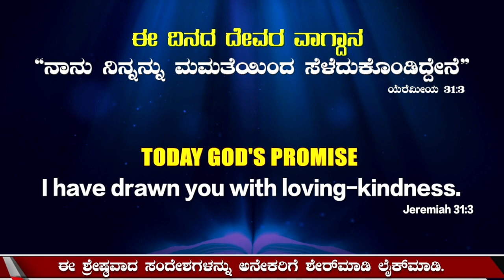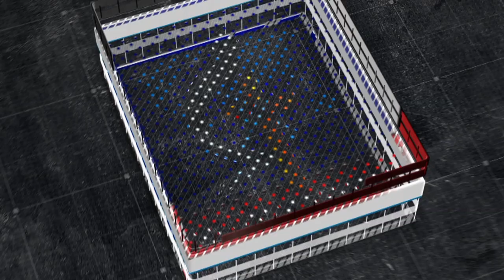God's Promise & Daily Devotion 20_July_ 2022 KannadaDailyPromise Dr.P.Satish Kumar Calvary Temple